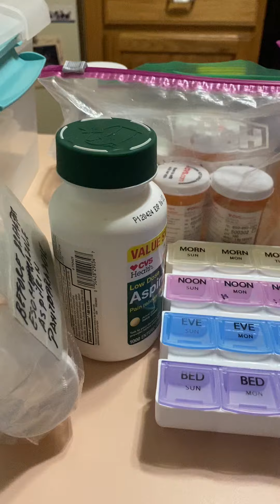Explaining description of my job as a caregiver at the same time preparing medication for my client